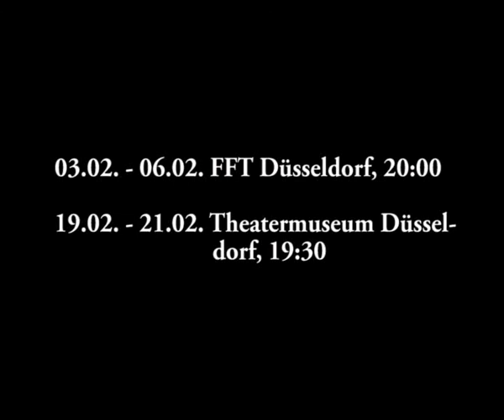HBR's "Universal Story 2010" Fotos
Ein geheimnisvoller Ruf, der den Helden aus seiner gewohnten Welt heraus ins Abenteu­er lockt. Freunde, Feinde, Prüfungen, die einem auf dem Weg in die Höhle des Löwen/Drachen/bösen Zauberers auflauern, der man nur mit größter Anstrengung ent­kommt, eine Belohnung einsammelt und dann als ein anderer wieder nach Hause zurück­kehrt. Funktionieren Geschichten im Zeitalter von Navigationssystemen und iPhone noch so? Und was hat das alles mit Michael Jackson zu tun?
Gewohnt temporeich, ironisch und herausfordernd gehen Hiss + Boo reloaded in ihrem neuen Stück diese und andere Fragen an.
ca. 80 Min. in englischer, spanischer und deutscher Sprache.

Mit: Leonardo Agudo, Jill-Marie Fix, Nadine Groß, Mark Harrison, Elisabeth Morgner, Julia Rosenthal, Nadia Zokoll.
Regie: Sharlene Anders
Choreographie: Laura Pagouras
Fotographie: Oliver Paul

The song used for this slideshow is an excerpt from "Star Wars Ep. IV"